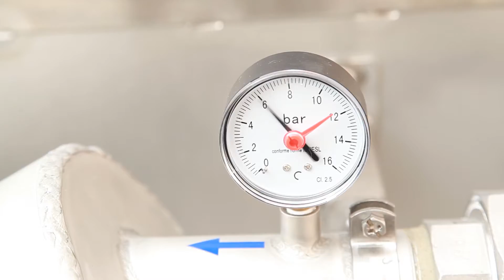Plastic crates washing machine - UNI BOX WASH - Unitec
UNI BOX WASH for crates washing. Unitec. We work for your results.